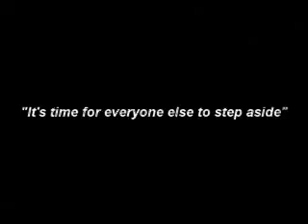London Calling | "Gen Next"